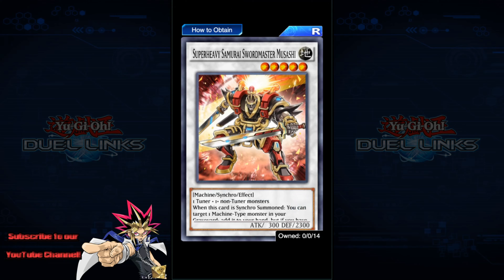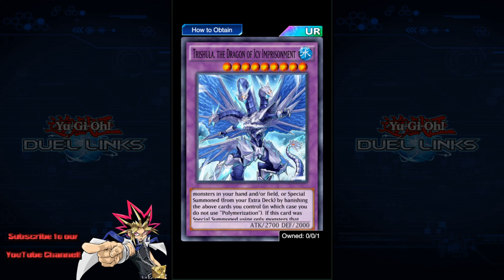Report da KC Parte 1 - Monstros mais usados! Yu-Gi-Oh! Duel Links